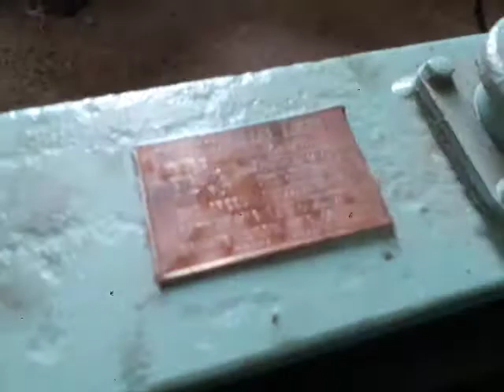Daihatsu CLMD30 test